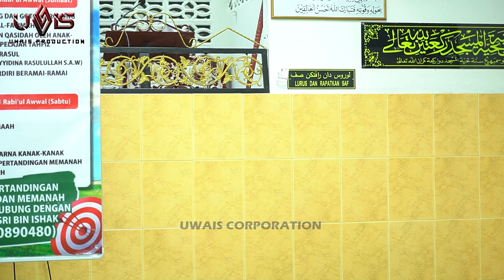Kuliah Maghrib Perdana Ustaz Saiful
Dapatkan info-info majlis ilmu terkini dan Video Kuliah terkini dari pelbagai Asatizah di Channel Ini

Jom Bantu Kami Dengan Salurkan Sumbangan Ke :
Akaun Maybank - 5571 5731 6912 (Uwais Hidayah Enteprise)